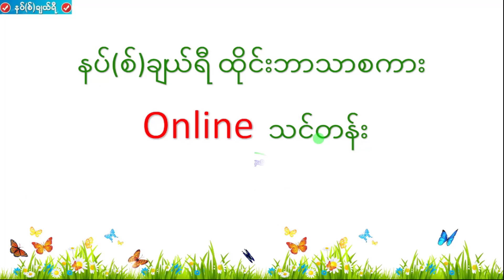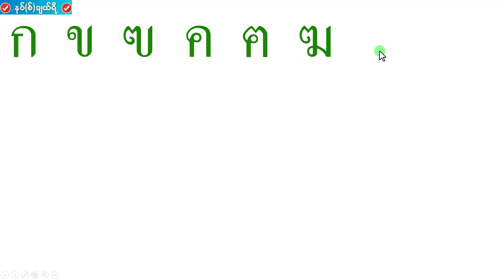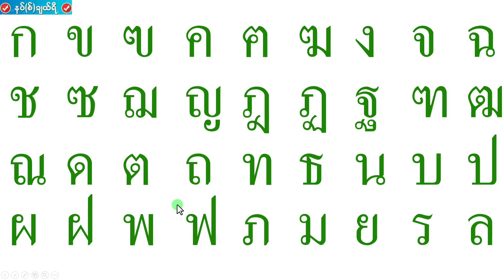ထိုင္းဗ်ည္းေရးစြဲနည္း ม မွ ล အထိ